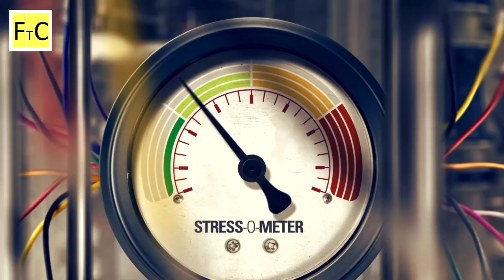hydraulic press vs coins with sharp blade